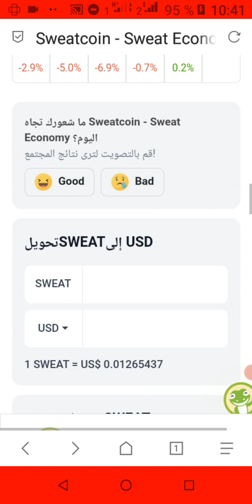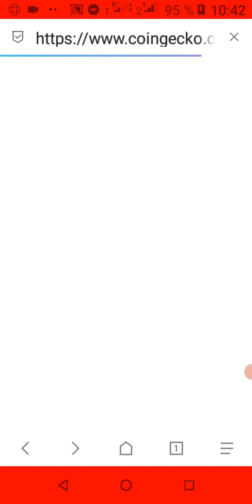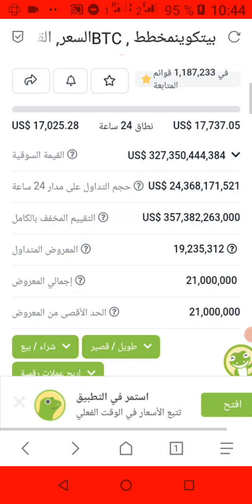سعر سويت كوين سعر البتكوين اليوم